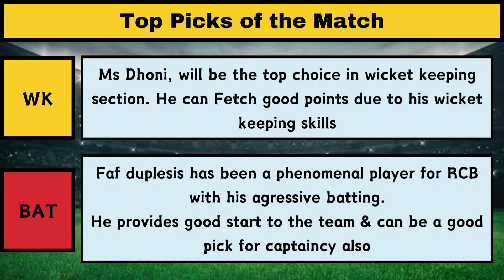CSK vs RCB Dream11 Prediction | CSK vs RCB Dream11 Team | Dream 11 | IPL 2024 predictions & Updates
Hello Dosto,is video me apko Aaj ki dream 11 team ,fantasy tips rcb vs csk ki , prediction, TosS Prediction,pitch report,playing 11 batai jayegi
To video ko end tak dekhe aur skip mat krna Isme Fantasy Tips bhi diye gaye hai.